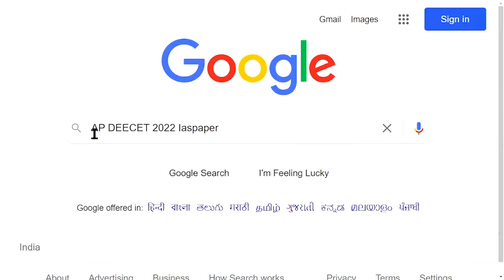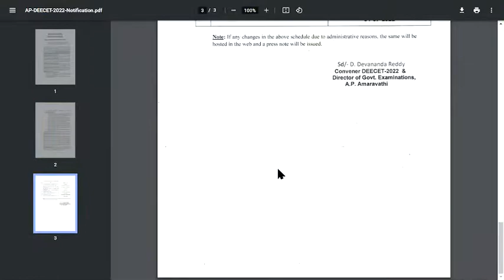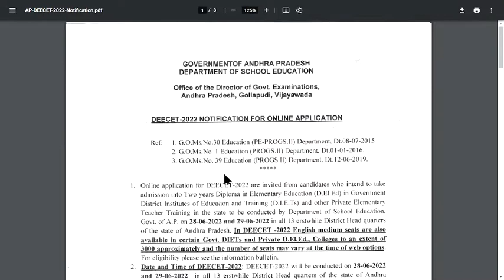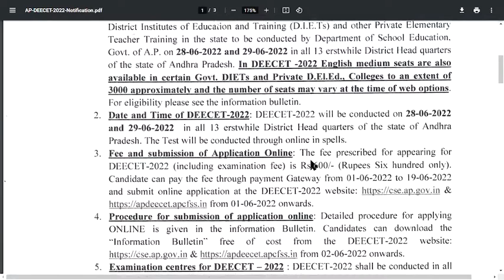AP DEECET 2022 Notification (Out) - How to Check Officially AP DEECET 2022 Notification Online Mode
AP DEECET 2022 Notification has been Released. AP DEECET 2022 Application Form will be Releasing on 1st June 2022. AP Department of School Education of the Government of Andhra Pradesh organizes the AP DEECET entrance exam. Andhra Pradesh Diploma in Basic Education Common Entrance Test is a state-level examination.